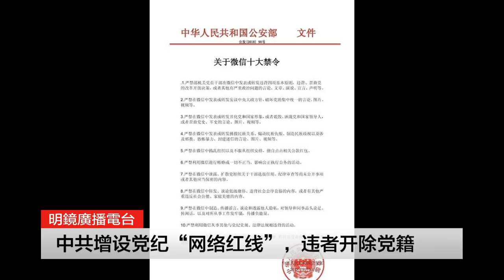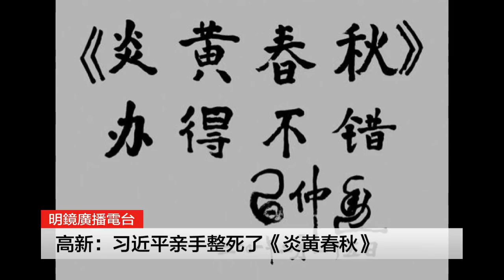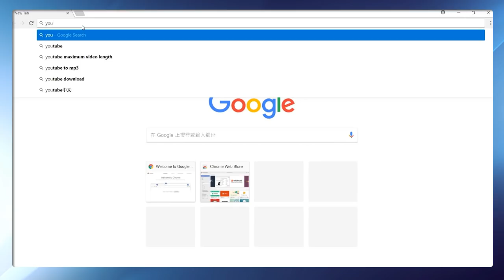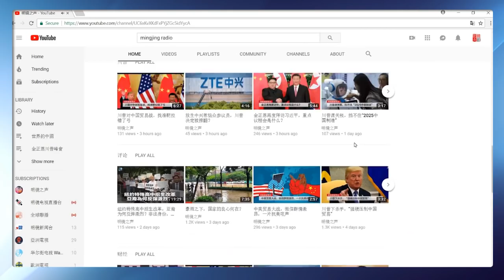习近平亲手整死了《炎黄春秋》，中共增设党纪“网络红线”，违者开除出党；欧美发起立法打击一带一路（明镜之声2018年9月28日-1）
1、中共增设党纪“网络红线”，违者开除党籍
2、欧盟发起亚洲项目，抗衡一带一路
3、美国众院通过建设法，打击“一带一路”
4、川普内政“混乱”？也有人不这样认为
5、高新：习近平亲手整死了《炎黄春秋》